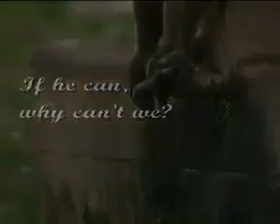Amazing Message From Animals ( Must SEE )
This is An Amazing ANd Eye opening Message From A Monkey On Water Saving